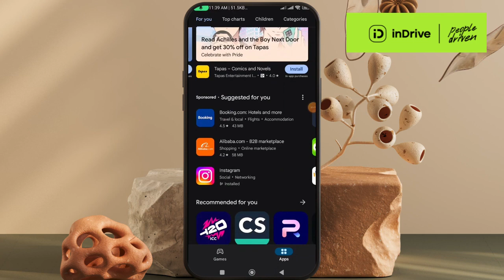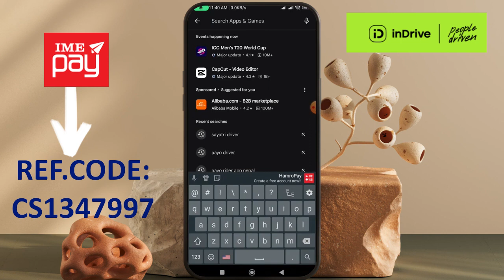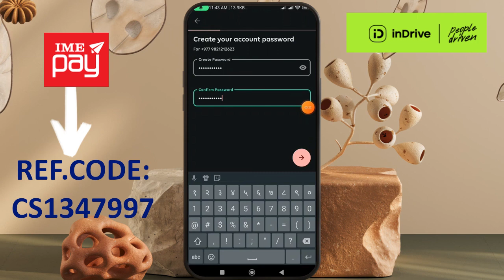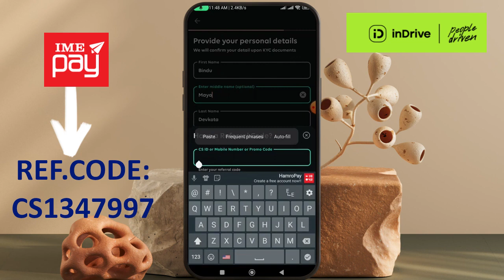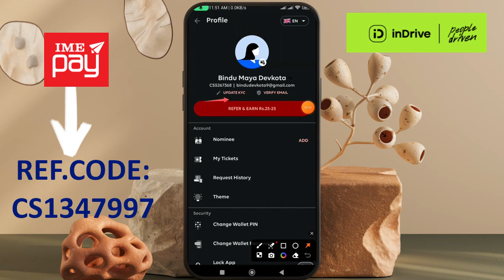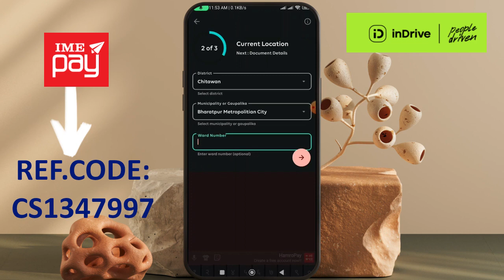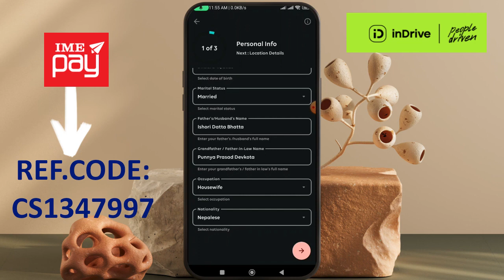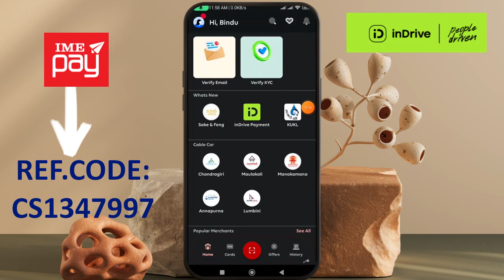How To Create IME PAY Account | inDrive Commission तिर्ने IME PAY Wallet मोबाइलबाट कसरी खोल्ने?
ime pay Ref.Code: CS1347997